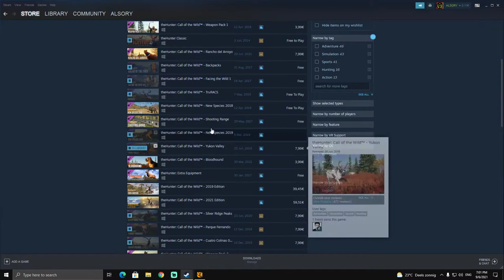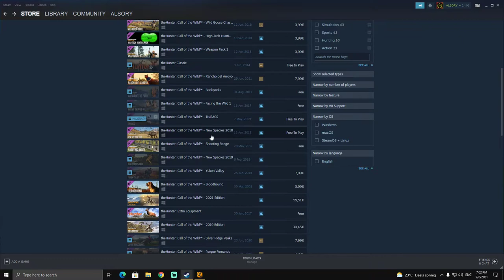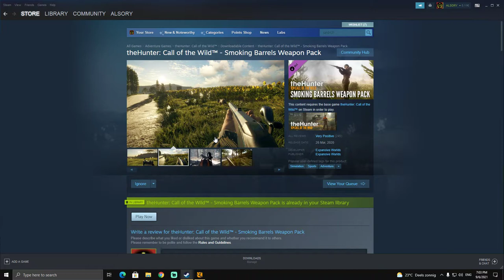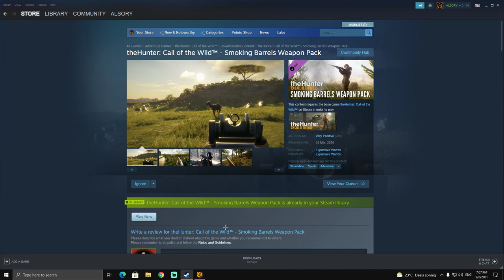افضل سلاحين في لعبة محاكي الصيد مع كيفية الشراء | thehunter: call of the wild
Alsory
السوري